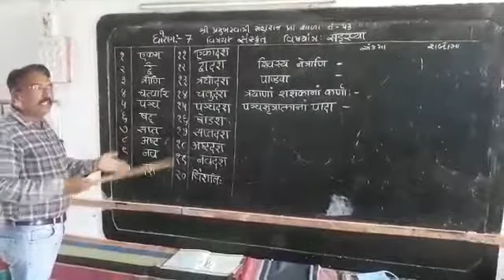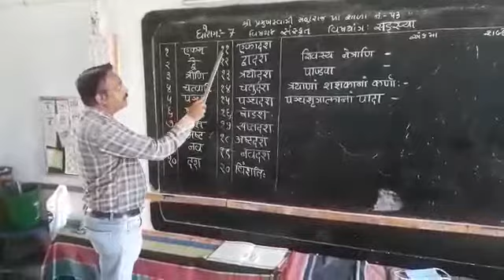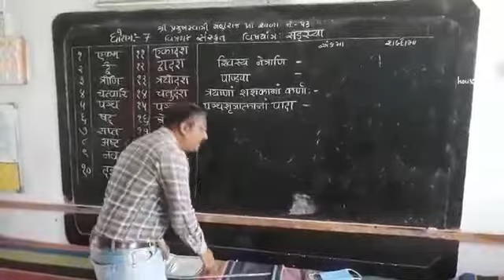Sanskrit. STD -7.संख्या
Ghanshyam bhai Parmar. Msb-55